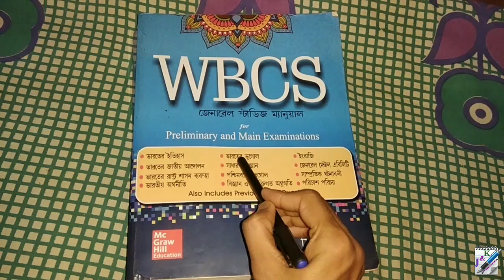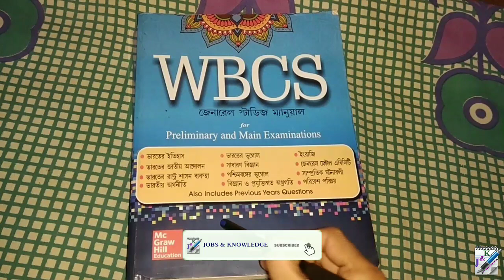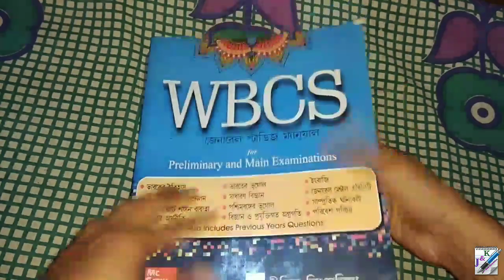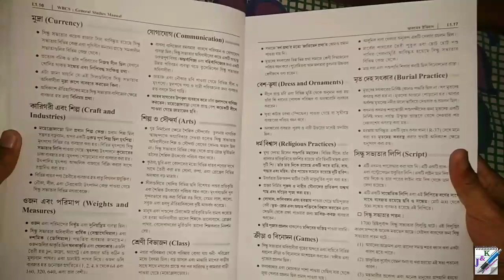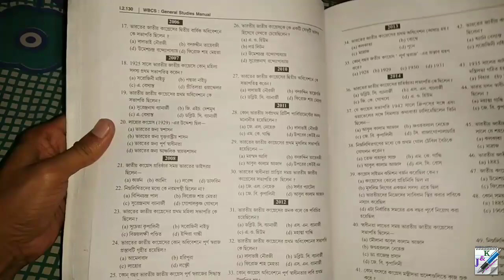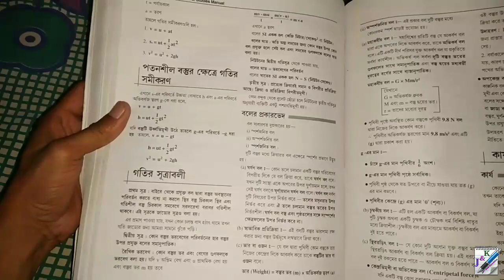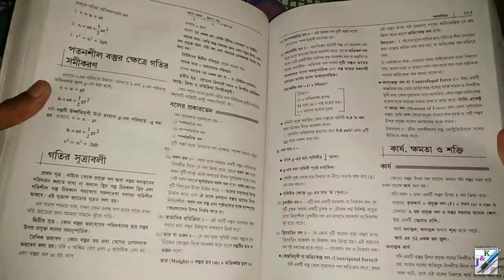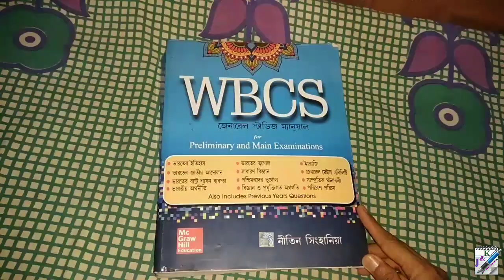Nitin Singhania General Studies Book Review | নীতিন সিংহানিয়া জেনারেল স্টাডিজ বই এর সম্পূর্ণ রিভিউ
➡️ ওরিয়েন্টাল জেনারেল স্টাডিজ বই এর বই এর সম্পূর্ণ রিভিউ -